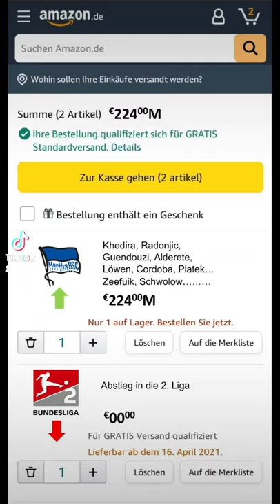WINDHORST UND HERTHA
Was Hertha mit Windhorst bekommen hat